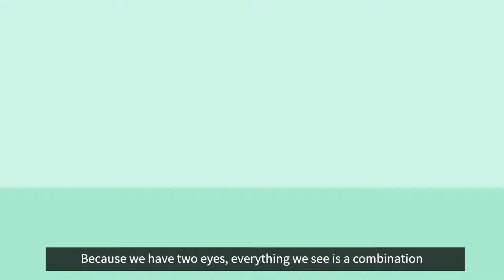Why Your Eyes Could Be The Problem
This Neurolens company video discusses why symptoms of trigeminal dysphoria; headaches, neck pain, eye fatigue, and dry eye sensation, could be caused by ones eyes.